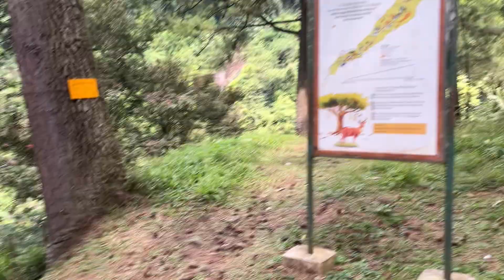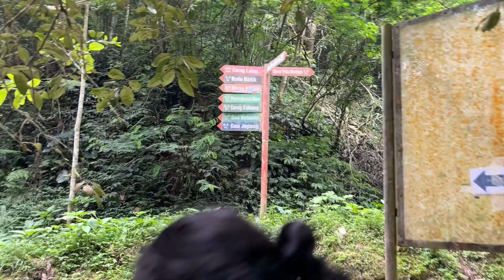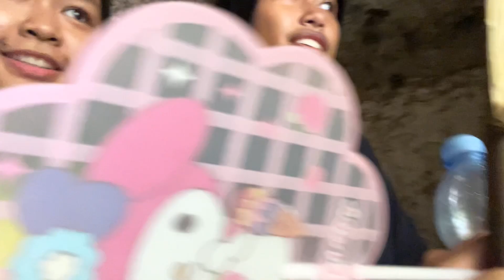Part 2 : Tahura With NAFA💤